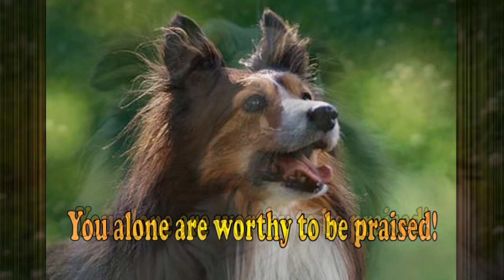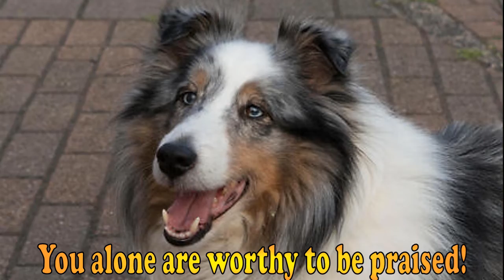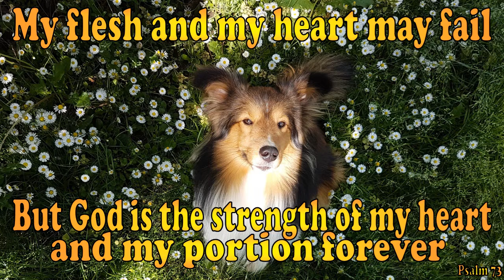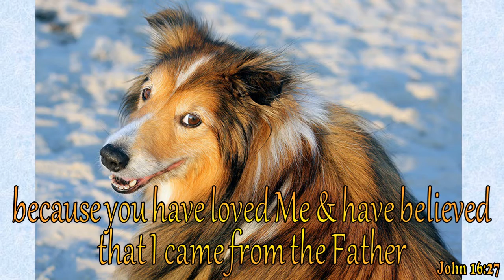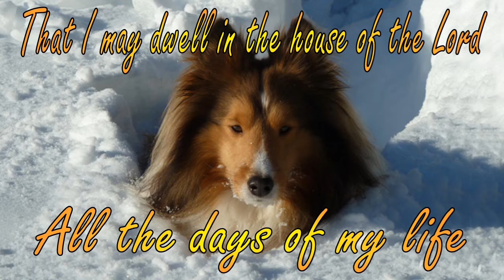Doggie Inspiration 1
Some bible verses combined with evocative pictures of Shetland Sheepdogs (Shelties). Instrumental music:
Calling Out Your Name Hammered Dulcimer
Written by: Rich Mullins
Performed by: Ruth (Delevoryas) Mitchell